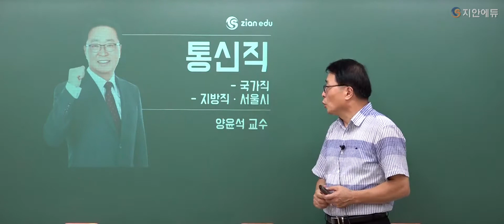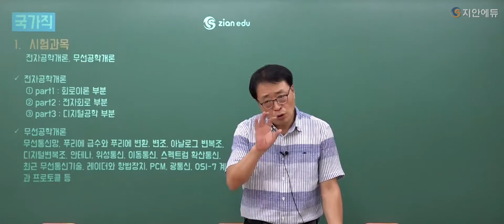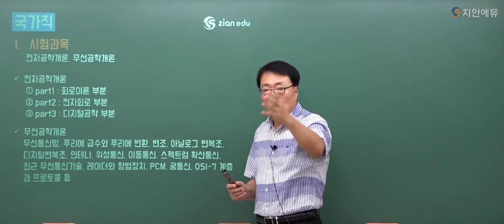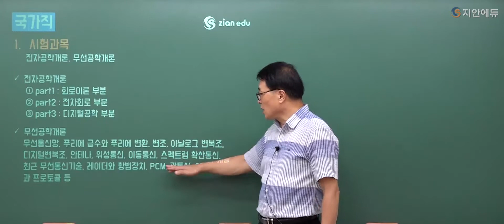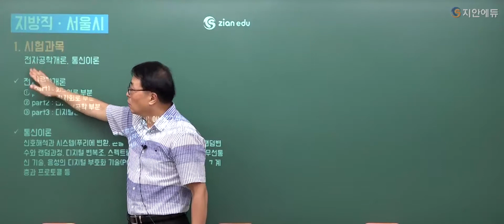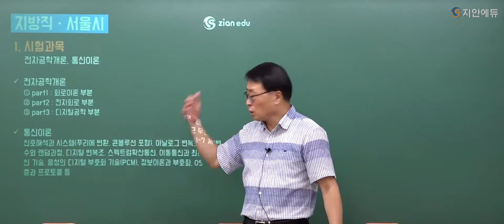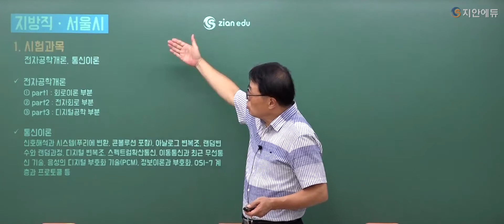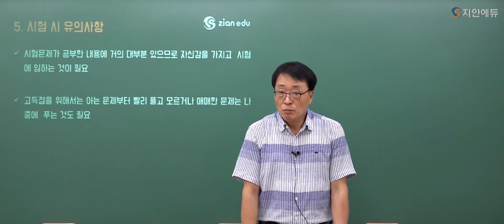2021년대비 기술직 공무원 통신직 설명회 양윤석쌤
기술직 공무원 합격의 선두주자 지안공무원학원
2021년  기술직 공무원 합격을 위해  9월부터 개강을 하게 됩니다.

통신직 양윤석쌤의 설명회
통신직 합격에 한 걸음 더 가까이!! 💪💪💪